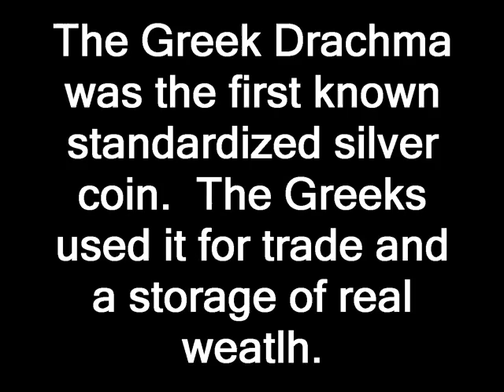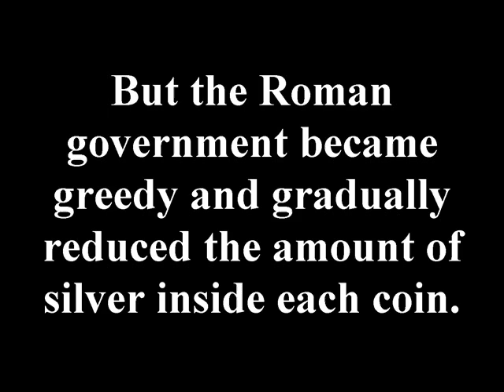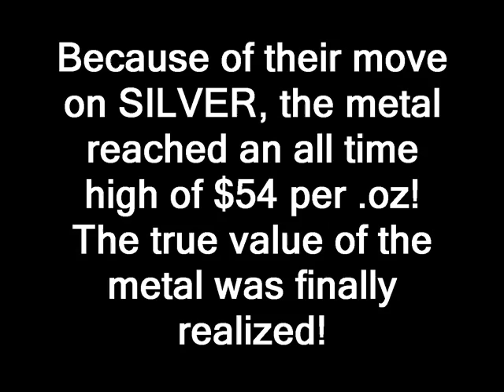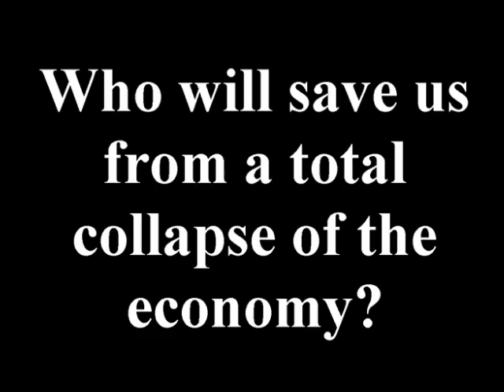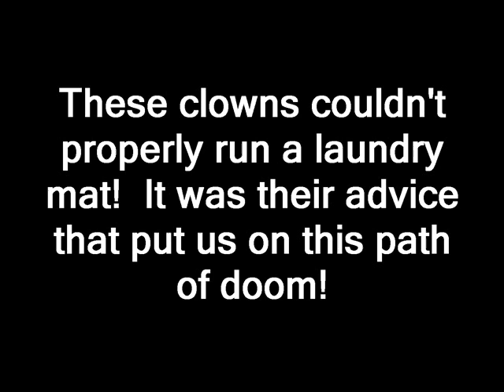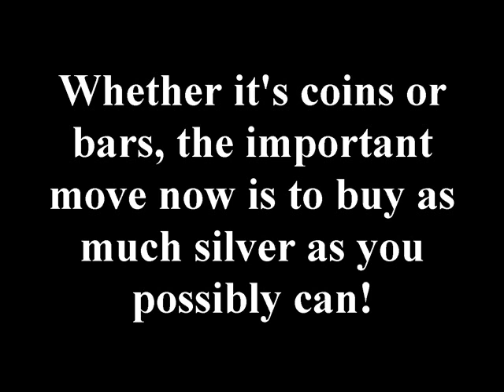SILVER IS REAL WEALTH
Silver is real wealth in the hands of a wise investor.  For thousands of years silver has proven to hold value.  The fate of many nations has been closely tied to this precious metal.  The fate of the world economy today is no different.  Matched up against fiat money, silver wins.  No contest.